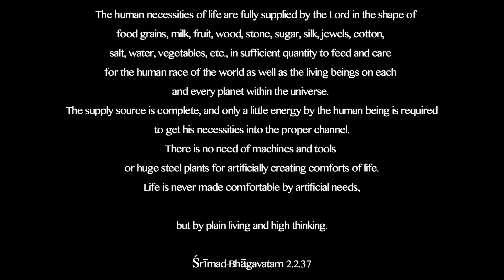Padayatra UK 2018 Pilgrimage Hare Krishna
Padayatra UK 2018
Pilgrimage for peace

In association with 'Food for All'